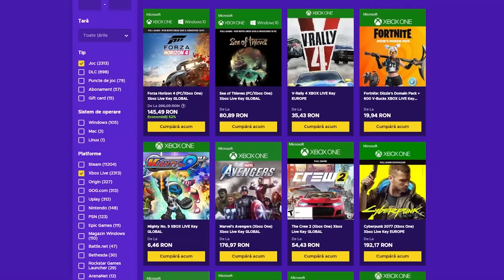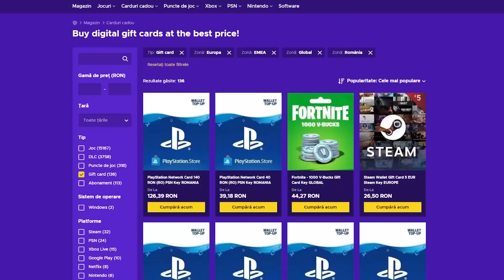Dude Theft Wars a primit UPDATE? Grafica NOUA, Masina NOUA !!!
▷ LIKE ( ˘ ³˘)❤️ daca ti-a placut acest episod de Dude Theft Wars

▷ Cumpără gift carduri digitale la cele mai bune prețuri!